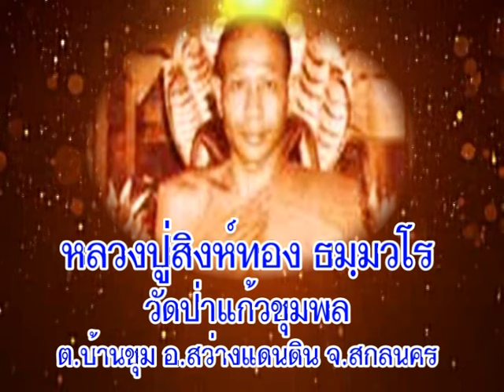หลวงปู่สิงห์ทอง ธมฺมวโร วัดป่าแก้วชุมพล สกลนคร เทศนาเรื่องธรรมะของพระพุทธเจ้าเป็นของทันสมัยเสมอ